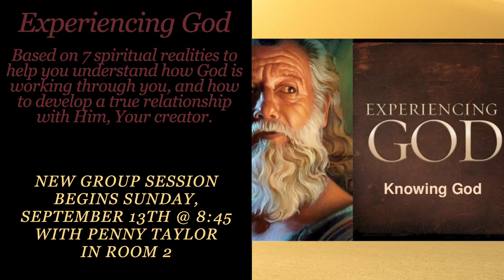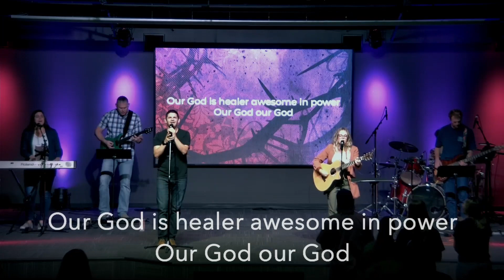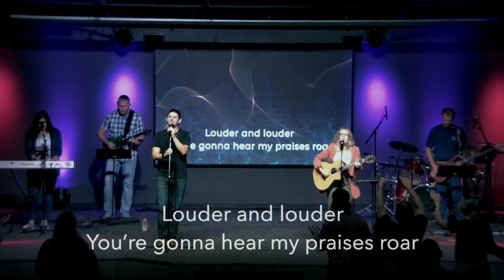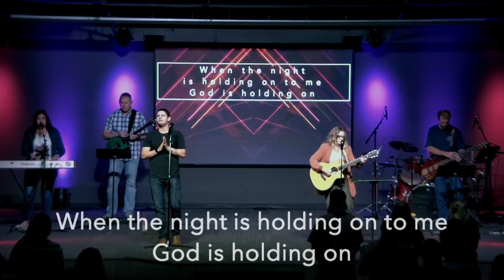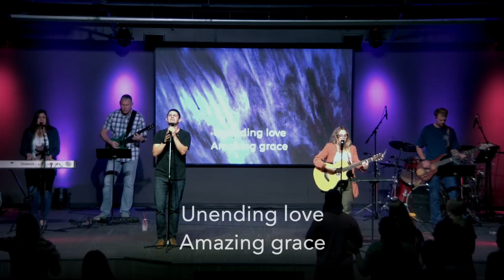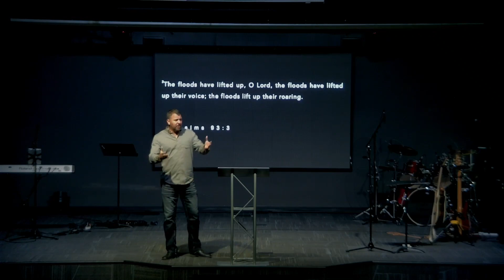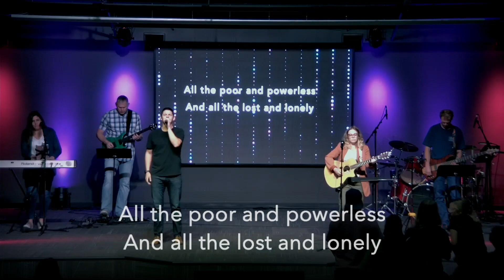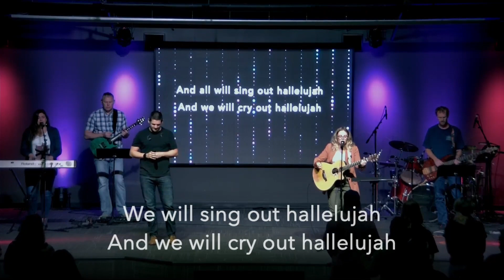Cross The Line Church 11-15-20 9:00 AM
Join us for worship and a message at Cross The Line Church!